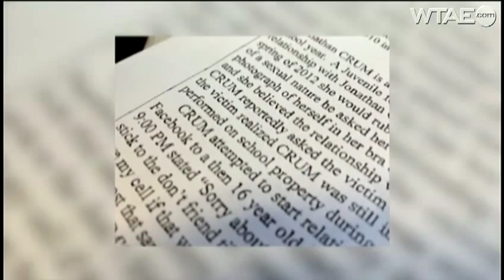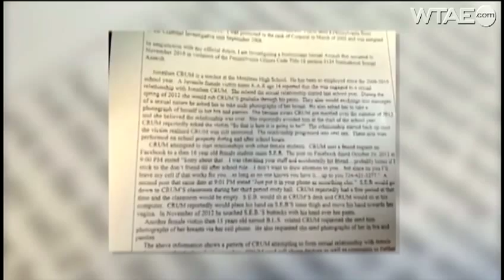Moniteau High School teacher charged with sexually assaulting students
A 26-year-old English teacher and assistant football coach has been charged with sexually assaulting five students during a four-year period.